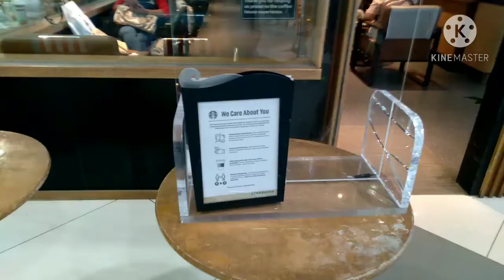Starbuck Drinks Tasting